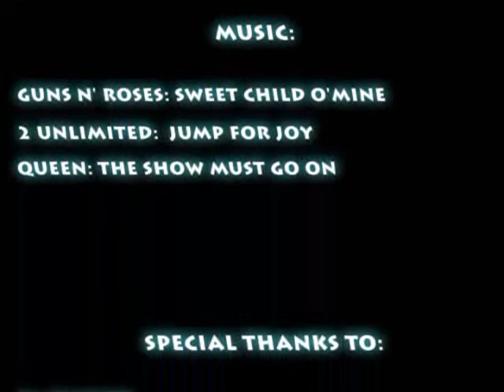BC-Dilbeek Showboat.wmv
Players in the movie: Thijs Brons / Arnaud Deleu and Koen Verleyen
    - 2 Unlimited - Jump For Joy
    - Queen - The Show Must Go On